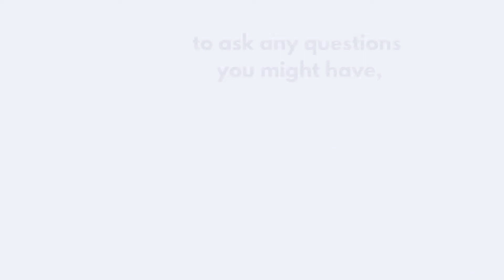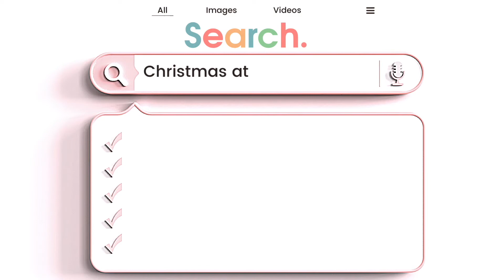Church News | 20211121